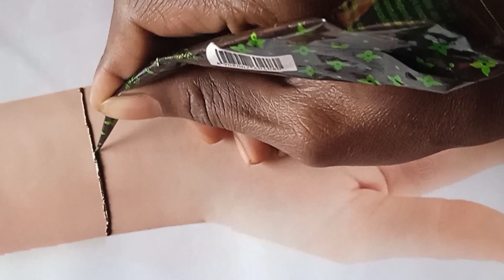short viralmehndidesine mehndhi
mehndi design 2022#
new mehndi design 2022#
video 2022#
back hand side mehndi design 2022# full back hand side mehndi design 2022# mehndhi ka design 2022#

@mehndi is my passion